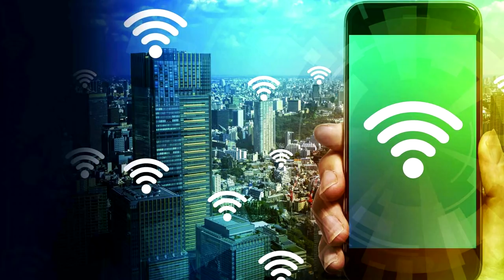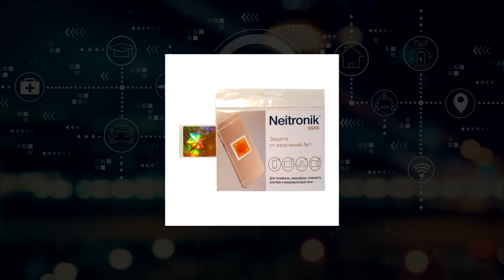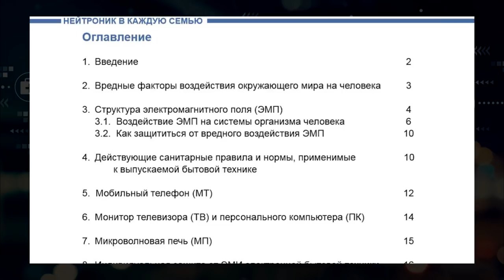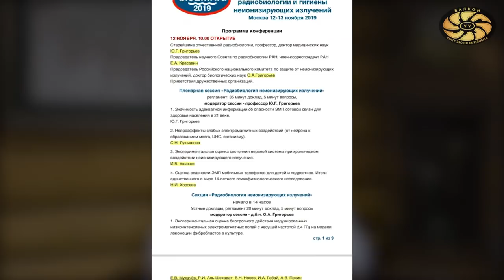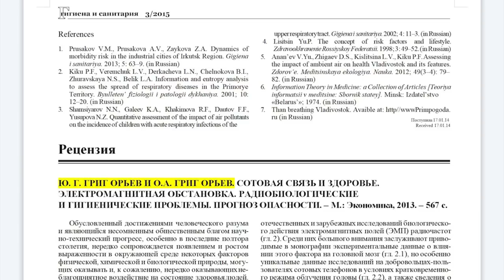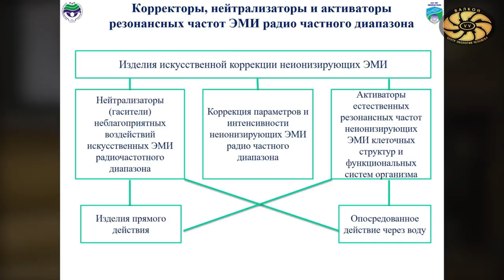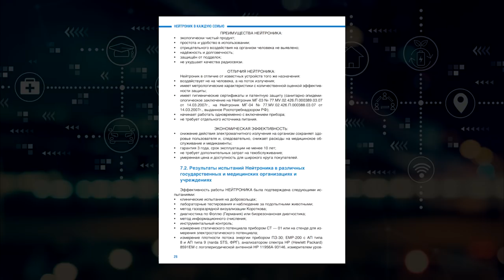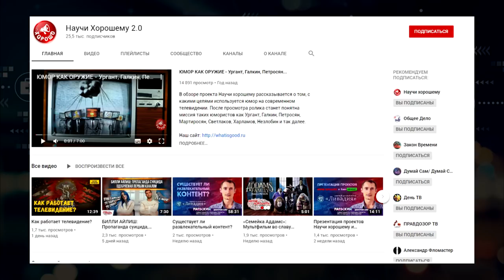5G убивает! Они хотят воткнуть 5G в каждый мозг! Вред сотовых и деградация людей!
Любимый 5G и WI-FI - всё для нашего блага и удобства, не правда ли? Теперь и на унитазе будет супер связь - радуйтесь! Прогресс и никакого вреда для здоровья! Деградация и мания тыкания! Супер связь в каждый мозг. Ура! А вот посмотрите это видео полностью и другим перешлите кого Вам жалко! Ну сколько уже можно быть дебилами?

Купить настоящие Нейтроники (защитные наклейки - микро-антенны от резонансного разрушительного воздействия ВЧ и СВЧ излучений на все клетки нашего организма - от Э/м излучений) можно только
Или тут

По многочисленным просьбам трудящихся мы открыли второй сайт (второй интернет магазин Фролова) на котором можно сделать заказ всего от 2 т.р. за раз.    Вот он - новый (второй) сайт для заказов от 2 т р

ВАЖНЫЕ ВИДЕО (а ниже документы и исследования)-

- Демонстрации работы Нейтроника Купить Нейтроники

ВНИМАНИЕ!